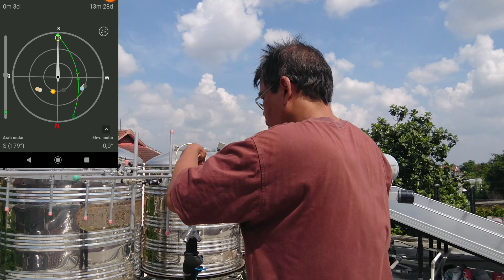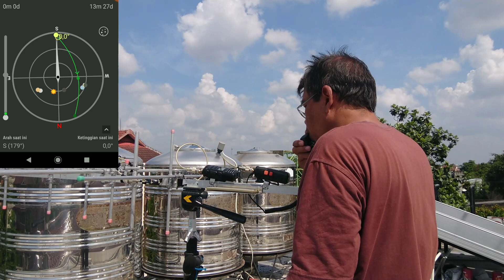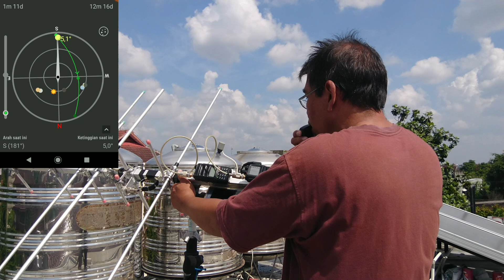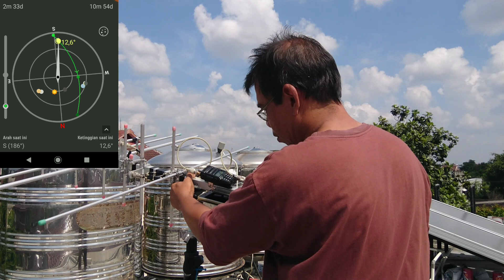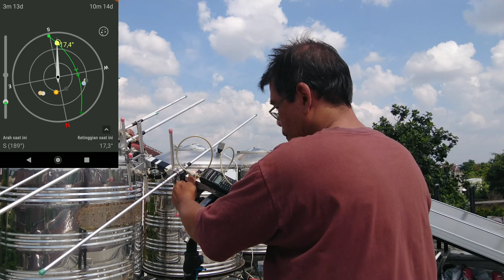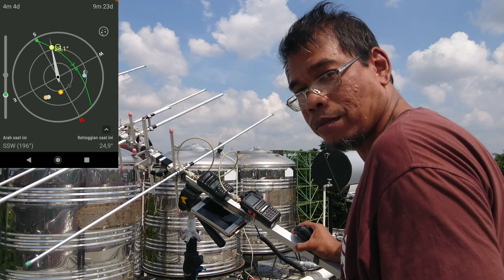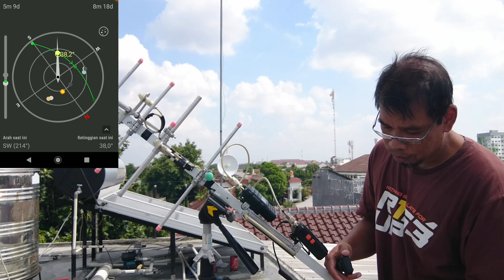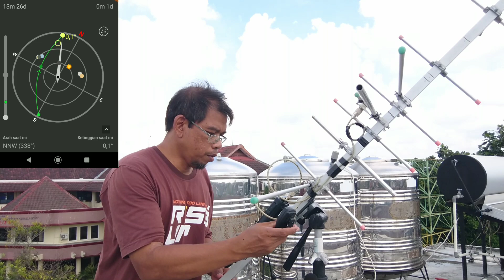Qso satellite AO-91, 03:59 UTC 04 July 2021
Masih dalam suasana PPKM darurat, untuk menjaga kondisi kesehatan saya berjemur lagi sambil komunikasi satelit. Kepada saudaraku semua semoga kita selalu diberi kekuatan dan kesehatan, bagi yang sakit semoga lekas sembuh Amin... Tetap jaga protokol kesehatan.